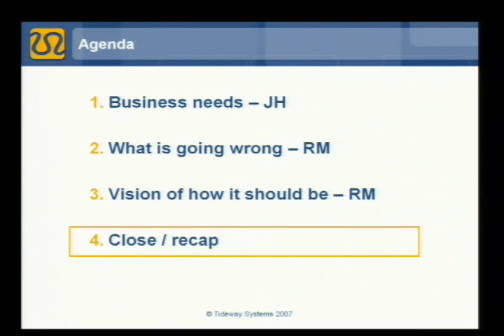How does Wachovia use Tideway Foundation?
Jim Houghton (then senior executive at Wachovia) presented with Richard Muirhead at the NGDC Conference in Chicago. He explains why Wachovia chose to speak with Tideway on the topic: "Is data the missing link?"